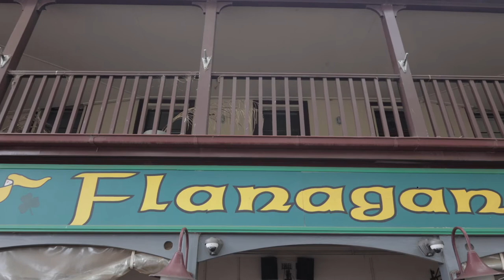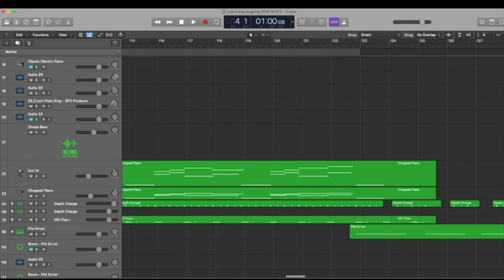Have you ever walked off stage feeling bad about a performance?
The Daily Vlog Project. Day#28

theartsmatter